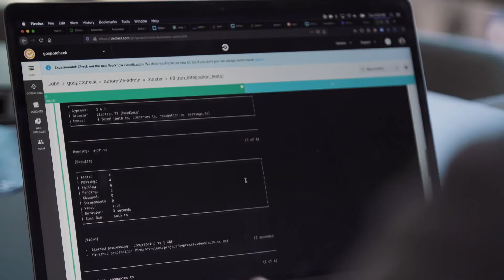How GoSpotCheck Intelligently Allocates Compute Resources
Flexibility is an important part of a high-performing CI/CD pipeline. The GoSpotCheck team explains how CircleCI helps the company keep it pipelines running smoothly by using resource classing to properly allocate compute resources for memory-intensive builds.